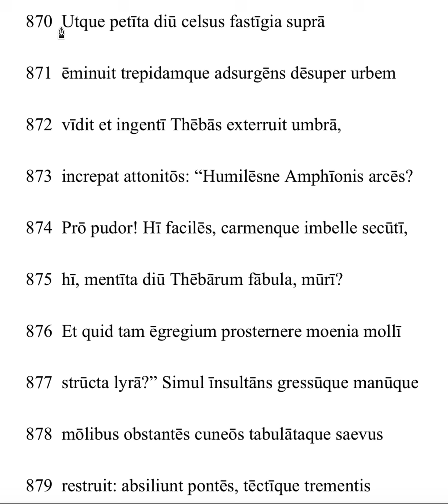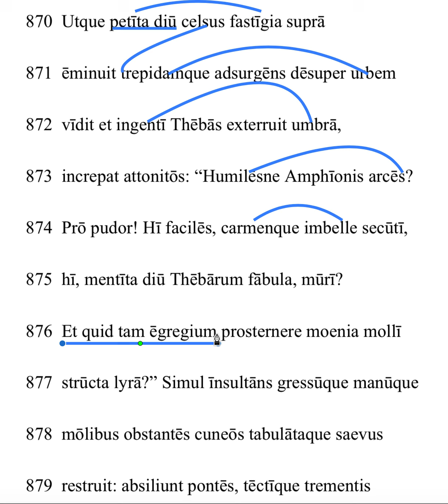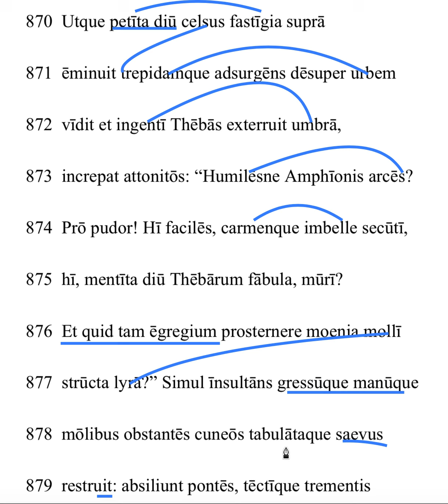Thebaid X.870-879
For students who need help translating lines 870-879 of Thebaid Book 10.